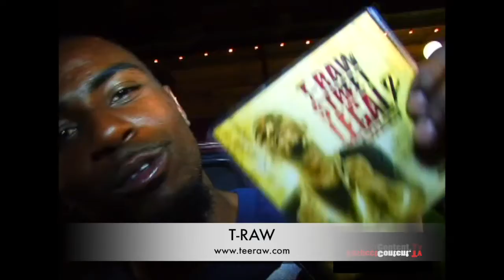Full Moon Dj Douchee-H.264 for Apple TV.m4v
Jody filming live @ICE (formely FULL MOON)